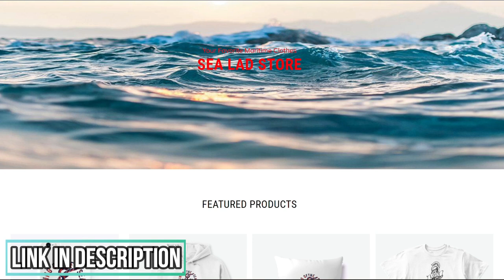Beneath the Surface: 100 Surprising Facts About Cruise Ships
Today we bring you 100 interesting facts about cruise ships and the cruise industry. Every single cruise ship in operation today is the result of incredible feats of engineering – all offering awe-inspiring sights as they propel across the seas. Almost every aspect of cruise ships is packed with unbelievable stats, technology, and facts – here we have a look at 100 of the most incredible.